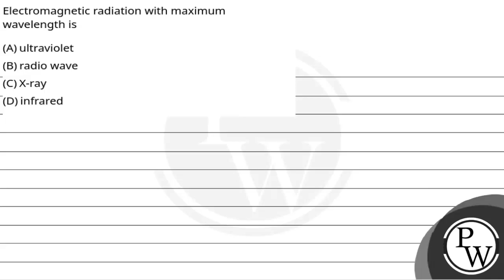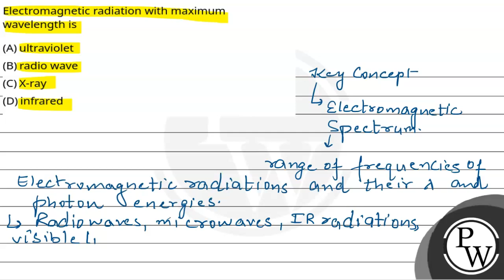Electromagnetic radiation with maximum wavelength is....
Electromagnetic radiation with maximum wavelength is 📲PW App